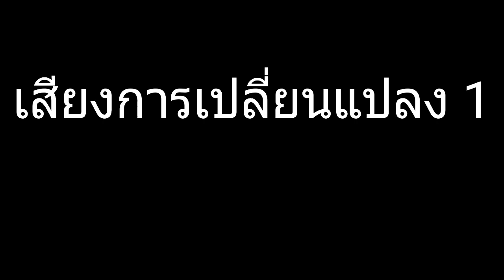เสียงการเปลี่ยนแปลง 1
เสียงการเปลี่ยนแปลง 1 แจกเสียงเอฟเฟคให้ไว้ทำคลิปลงช่องยูทูป